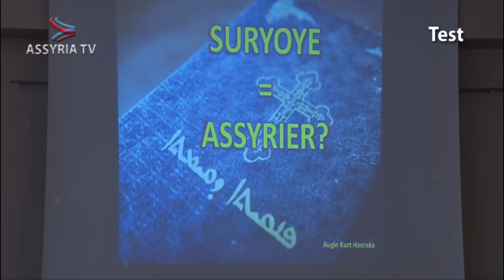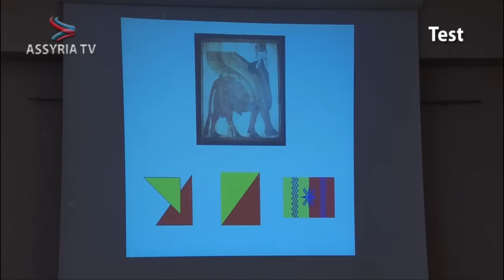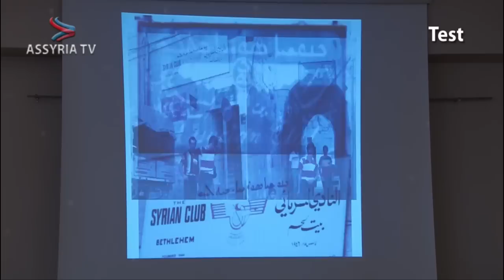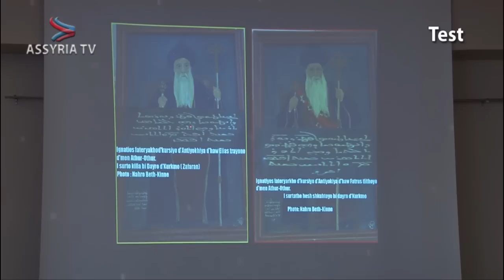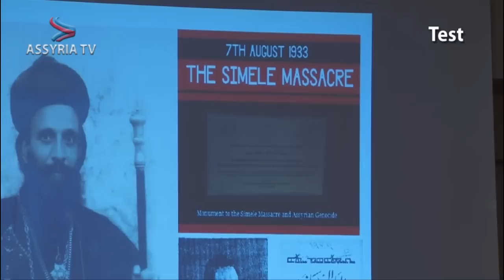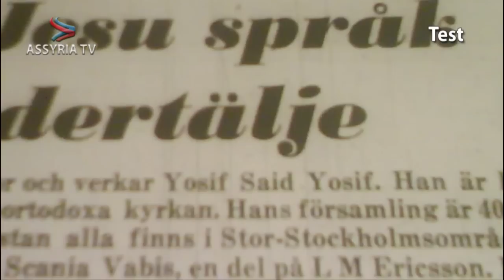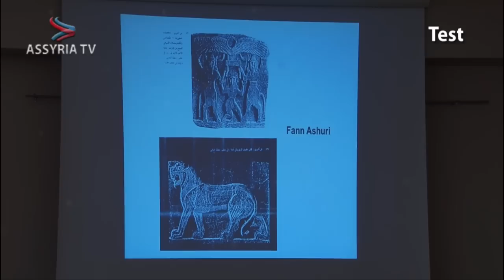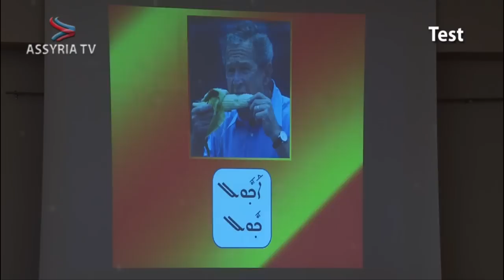Aramean Assyrian or Suryoyo? Assyrian Identity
Journalist: Augin Kurt Haninke on Lecture on Assyrian Identity